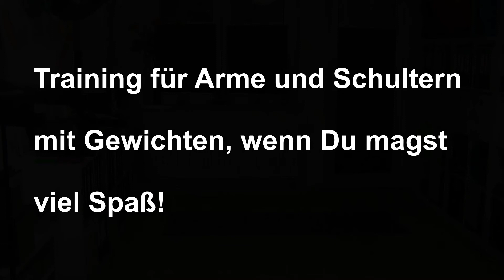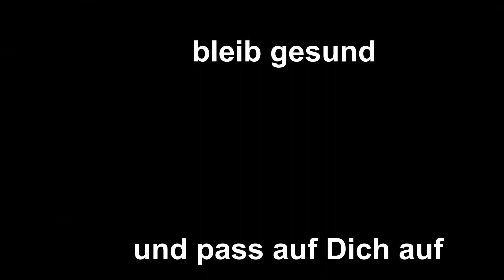Training, Übungen für Arme und Schultern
Heute eine halbe Stunde für deine Arm- und Schultermuskulatur. Du kannst gern dazu Gewichte nutzen, wenn Du keine Gewichte hast, kannst Du Dir beispielsweise auch 500 ml Flaschen befüllen. Ich wünsche Dir viel Spaß und bitte pass gut auf Dich auf.
Musik zu nutzen für meine Videos, kann ich mir leider nicht leisten, darum gebe ich bei Videos die ohne Musik bräuchten Musikhinweise.
Falls dir mein Video gefällt, kannst mich gern mit einer kleinen Spende unterstützen. Vielen Dank.
Kontoverbindung: Gitta Listing
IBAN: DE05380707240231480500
BIC: DEUTDEDBXXX
Zweck: You Tube
Betrag: Was immer Du magst.